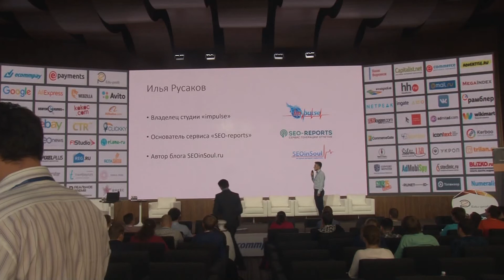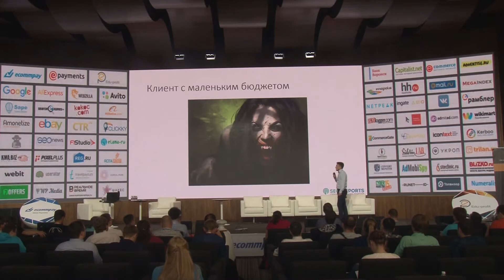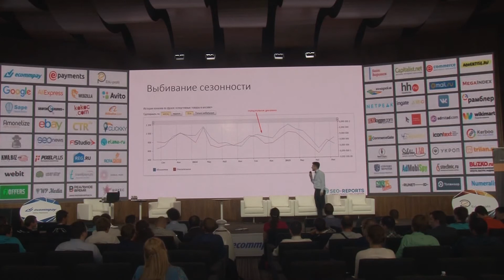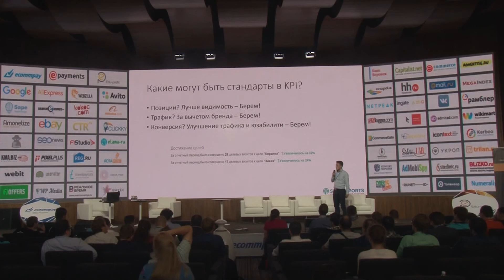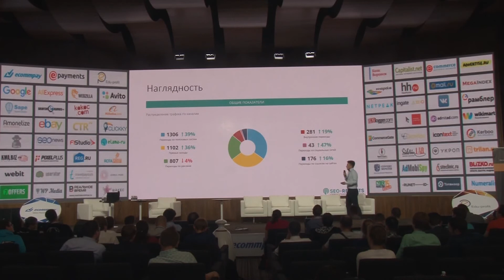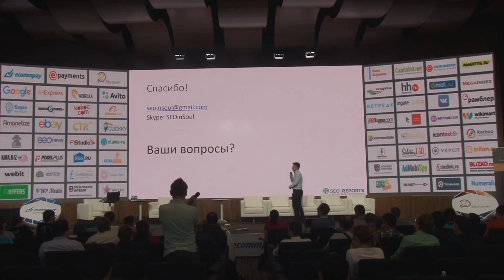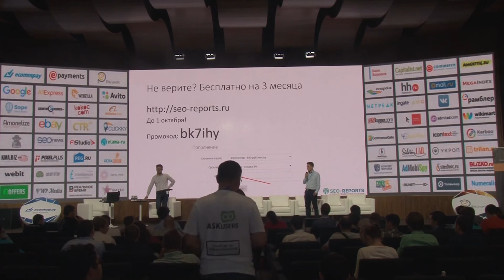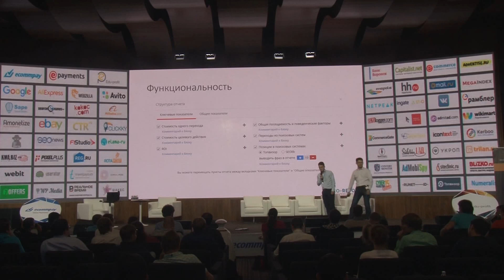Как увеличить средний срок жизни клиента или выигрышные KPI для обеих сторон, Илья Русаков